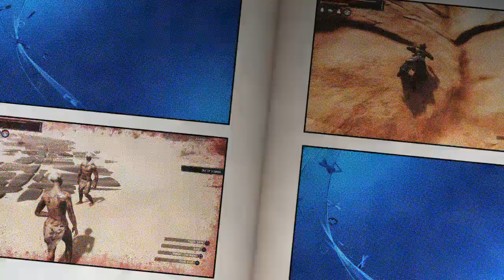Conan exiles Bob Life #1